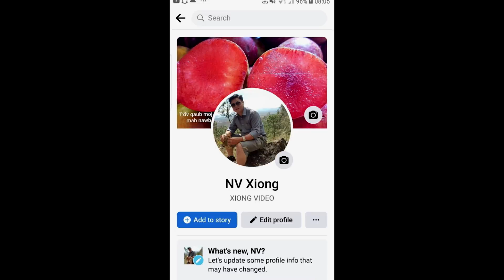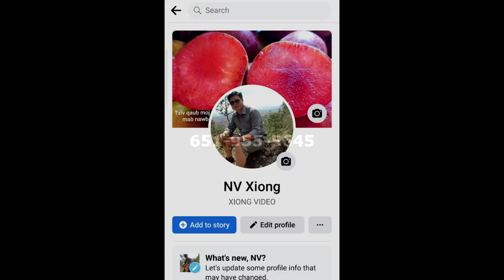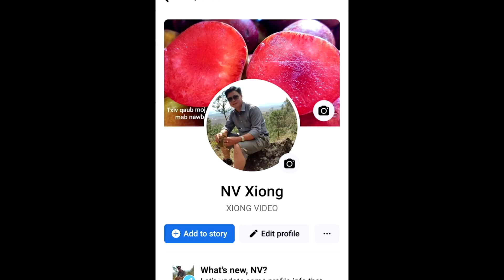MUS TUA NQUAB NTUAB POM DAB NEES/JUNE/2/22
MUS TUA NQUAB NTUAB POM DAB NEES